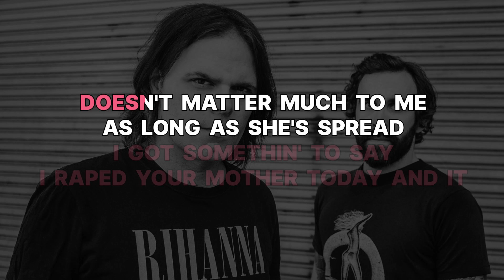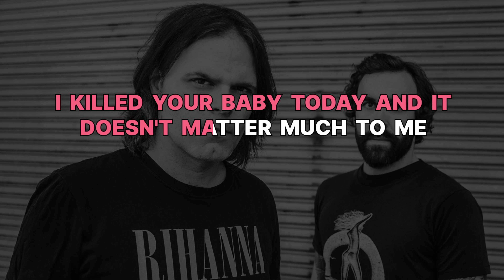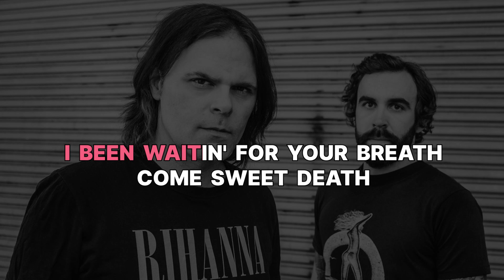Local H - Last Caress (Misfits Cover) (Karaoke Version) Instrumental - PMK